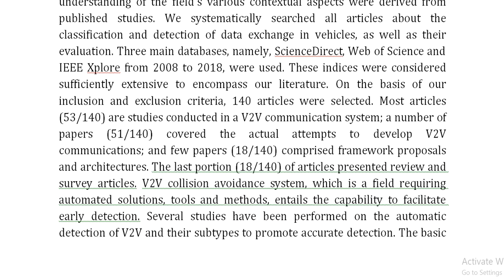A Deep Review and Analysis of Data Exchange in Vehicle to Vehicle Communications Systems Coherent Ta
IEEE PROJECTS 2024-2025 TITLE LIST

Support Including Packages
Complete Source Code
Complete Documentation
Complete Presentation Slides
Flow Diagram
Database File
Screenshots
Execution Procedure
Readme File
Video Tutorials
Supporting Software
Support Specialization
24/7 Support
Ticketing System
Voice Conference
Video On Demand
Remote Connectivity
Document Customization